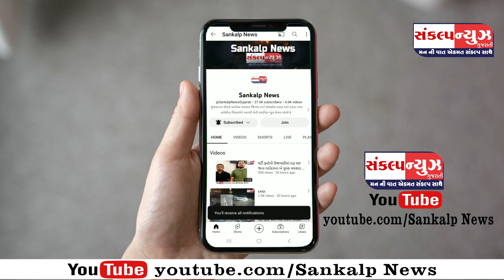પારડીના બગવાડા માં એક મહાકાય અજગર નું જીવદયા પ્રેમી મહિલાએ રેસ્ક્યુ કર્યો